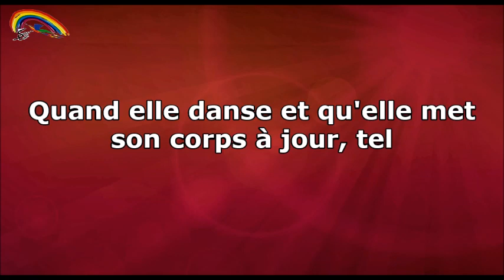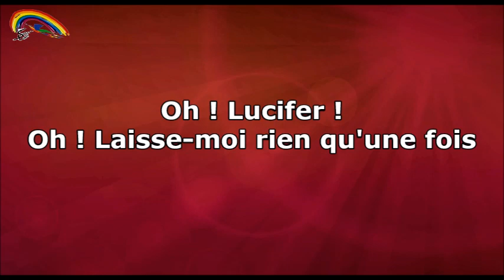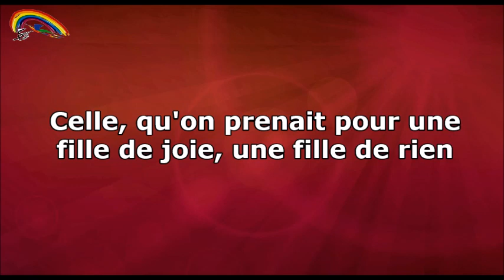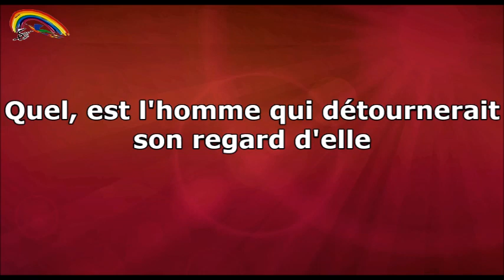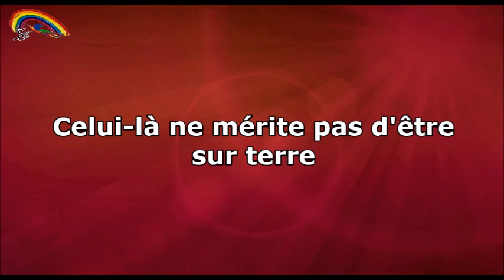Prompteur karaoké - Stéfane Lyre - Belle - Notre Dame de Paris